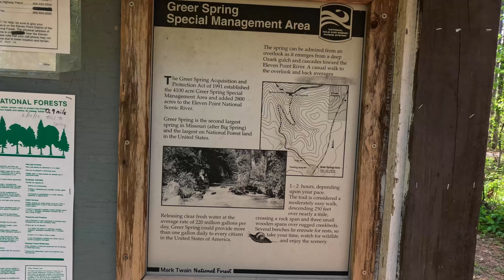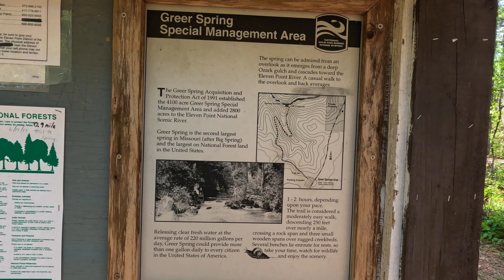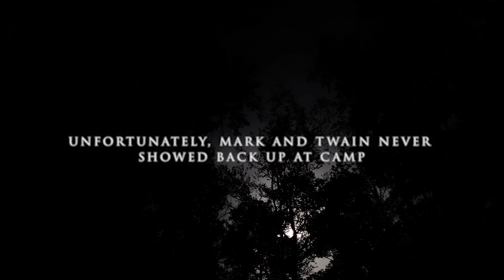Fly Fishing the Eleven Point // Floating A Wild and Scenic River in Missouri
We spend a couple days fly fishing, floating, and camping on the Eleven Point River in Missouri. The Eleven Point River runs through the Mark Twain National Forest and is designated as a National Wild and Scenic River. A portion of the river beginning at Greer Springs and flowing 5.5 miles to Turner Mills is designated as a Blue Ribbon Trout Area and holds wild naturally reproducing rainbow trout.